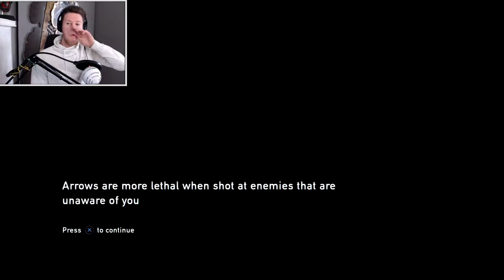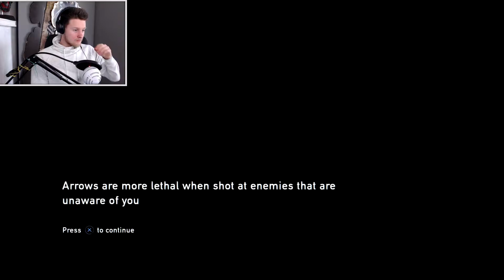I HATE CLICKERS!!! | Part 7 | The Last Of Us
The Last Of Us Walkthrough Part 7 - Im really starting to hate these clickers!.
Also make sure to add to your favourites, it really helps me to grow and the community that im growing:D